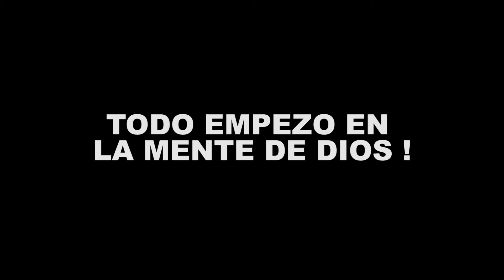Tercer Aniversario Las tardes de Eliza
Así comenzaron las tardes de Eliza en Noviembre de 2014